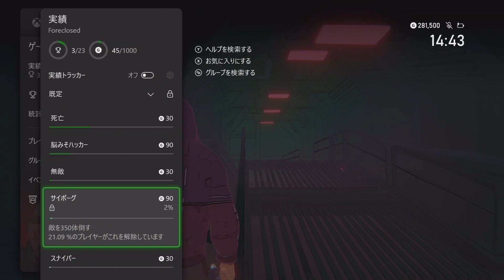Foreclosed - Sniper/Veteran Sniper Achievements (Easy Unlock)